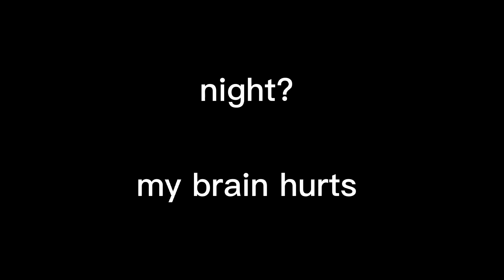😃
Also almost ran into the guy I liked at school. It was unusual because he never leaves from the same side of school as I do. But yeah I promise should have ran into him cuz I'd have an excuse to talk to himm🤡🤪